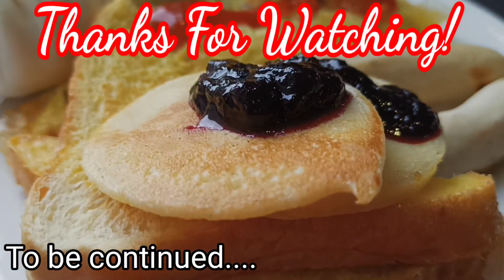BREAKFAST EXPERIENCE AT AVANI(PART 7) OUR SILVER WEDDING ANNIVERSARY TRIP | REGELINA CHONG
Day 2,our great breakfast experience at Avani! So luxurious, so many varieties of foods, we don't know what to taste first with the best view in front of the swimming pool area. Just watch it, so that you know what i'm talking about.